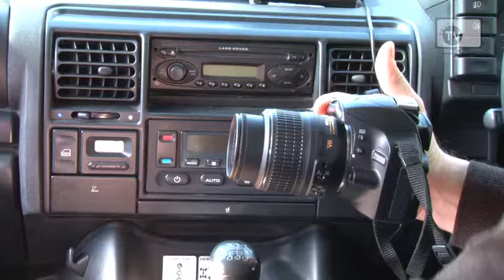Wildlife DSLR Movie-Making Workshop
Embracing movie-making with a DSLR, Jade Price embarks on a workshop with Wild Arena at Knowsley Safari Park, Prescot.